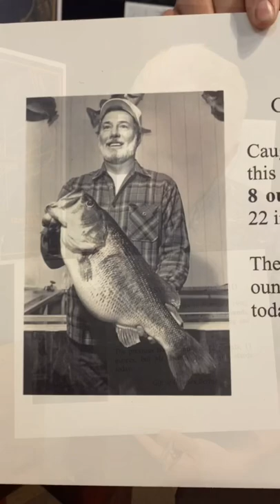Still the Guntersville Lake Record!! Thirty two years later 🎣